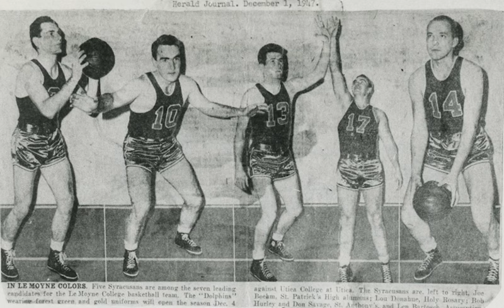Le Moyne College Men's Basketball 75th Anniversary